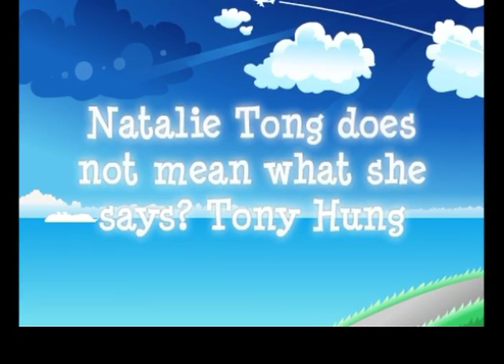Natalie Tong does not mean what she says? Tony Hung will try his best to understand it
TODAY I AM BRINGING YOU A NEW VIDEO AND UPLOAD A VIDEO ON YOUTUBE FOR YOUR ENJOYMENT AND INFORMATION.

Source of this report: Ming Pao (HK)
Translated by: tvfan @ Asian E-News Portal